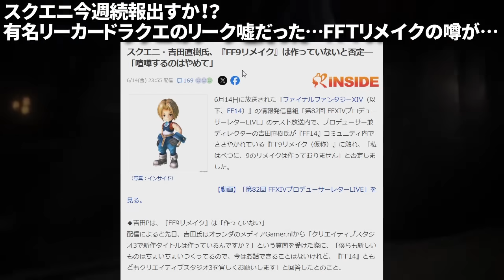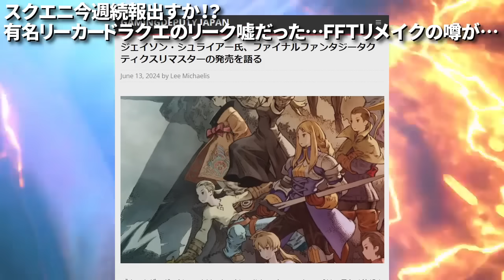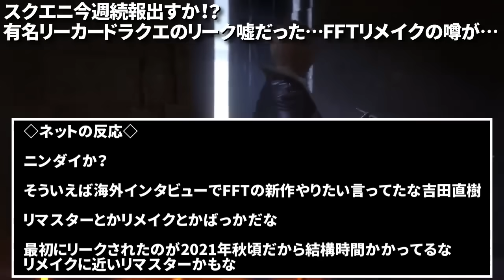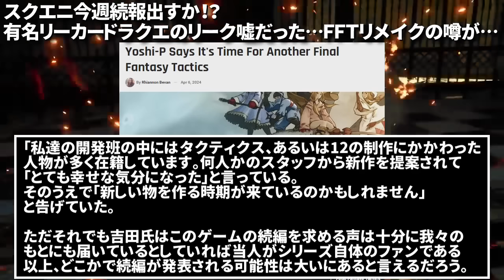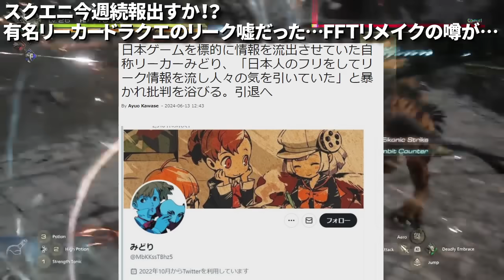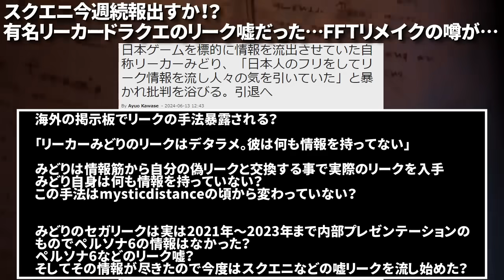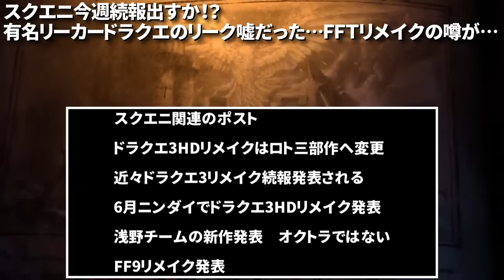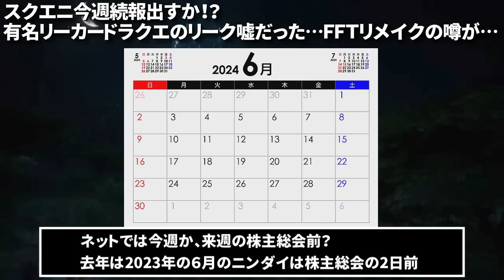【ドラクエ3HDリメイク】スクエニ今週続報出すか！？有名リーカードラクエのリーク嘘だった…ＦＦＴリメイクの噂が…【PS5】